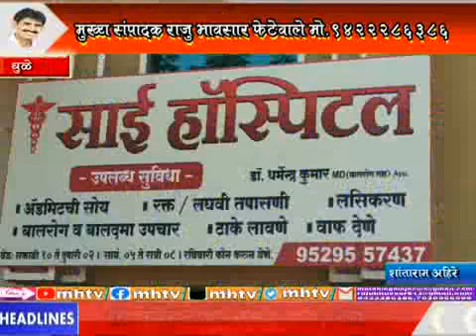MhTvNews 29 03 2022